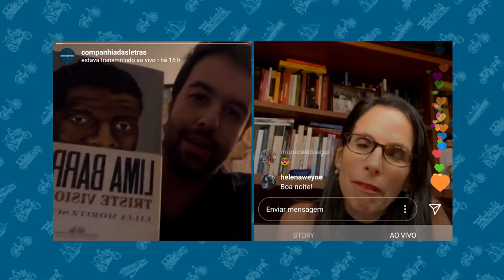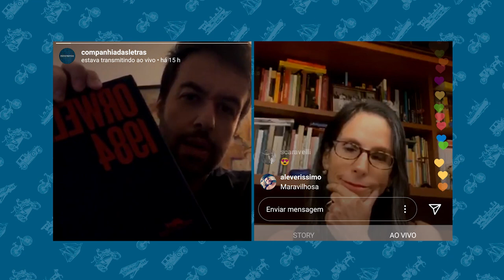Companhia Virtual: Conversa com Lilia Moritz Schwarzc sobre 1984, de George Orwell.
Com o cancelamento de eventos e outras atividades presenciais, a Companhia das Letras vêm promovemos algumas lives também no Instagram (@companhiadasletras). Nas próximas semanas, iremos disponibilizar as gravações desses eventos on-line.

Neste bate-papo, que aconteceu no dia 25 de março, Lilia Moritz Schwarcz preparou uma conversa sobre #1984, de George Orwell, e a relação da obra com os eventos da atualidade.

📚 Romance incontornável, “1984” continua sendo o livro ao qual nos voltamos sempre que se mutila a verdade, distorce-se a linguagem e viola-se o poder. Com dezenas de milhões de cópias vendidas em todo o mundo, o romance de Orwell tem como herói o angustiado Winston Smith, refém de um mundo feito de opressão absoluta. Em Oceânia, ter uma mente livre é considerado crime gravíssimo. Numa trama em que os "fatos alternativos" estão por toda parte e a mentira foi institucionalizada, Winston se rebela contra a sociedade totalitária na qual vive; em seu anseio por verdade e liberdade, ele arrisca a vida ao se envolver amorosamente com uma colega de trabalho, Júlia, e com uma organização revolucionária secreta. Normalmente lido como uma distopia, “1984” é também uma sátira, uma profecia, um grito de alerta, um thriller de espionagem, uma extraordinária ficção científica, um terror psicológico, um romance pós-moderno e uma história de amor.

Adquira já seu exemplar